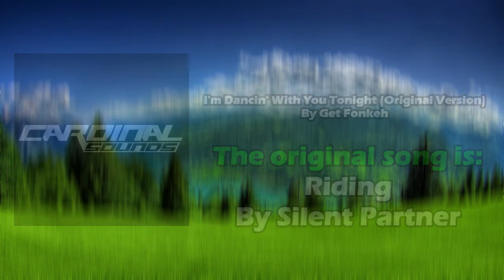I'm Dancin' With You Tonight (Original Version) By Get Fonkeh | Re-Uploaded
⬛ | Information about Cardinal Sounds:
👤 | Find the Original Song Here: ⬎
🎵 Name: Riding
✔️ Creator: Silent Partner
💽 Album: Riding
I'm Dancin' With You Tonight (Original Version) - Get Fonkeh